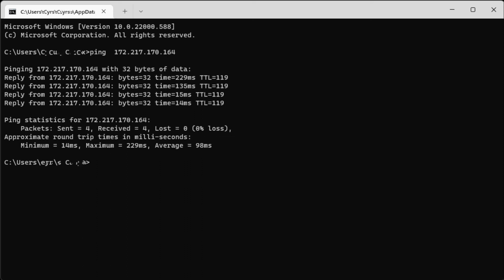How to use Ping command in windows command prompt.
In this video you will get to learn about a cmd command in windows that will help you out in finding whether a target web address is alive or not. As the command sends a packet of data to the address and gets the same packet in return thus proofing its existence and duration of the process between host pc and target web address.